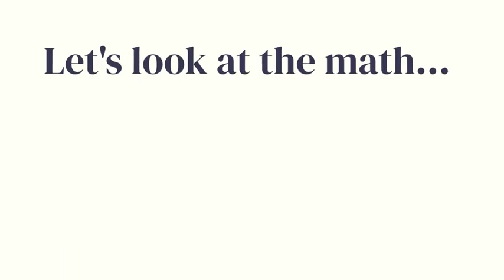Home Sellers Consider Home Buyer Incentives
Home Buyers are interested in affordability, and home sellers are wanting to get top dollar for their property. This unique strategy can help both the buyer and seller get what they want. Interested in seeing how this could work for you? DM me!